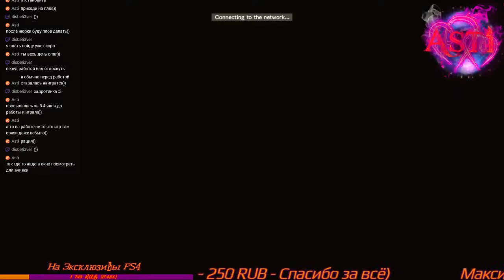NieR Automata #1 (PS4 PRO)